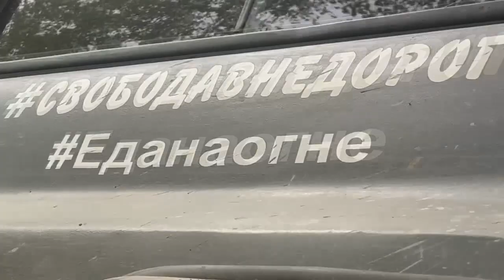Джип-тур на вершину горы Ослянки с детьми 8-10 июля 2022 г.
Несколько увлекательных дней, проведенных с детьми в путешествии на спецподготовленных джипах до вершины горы Ослянки и Ераниной деревни
СвободаВнеДорог - Джип-туры по Уралу и России. Активный отдых по системе ВСЁ ВКЛЮЧЕНО: трансфер на комфортных внедорожниках в самые недоступные места дикой природы, вкусное горячее питание на костре, проживание в уютных палатках.

Турне по горам
• Группа детей и взрослых отправляется в турне по горам, с целью взять вершину горы Ослянка.
• По пути останавливаются для перекуса и отдыха.

Подъем на вершину
• Группа поднимается на вершину горы, где они ставят флаг России и наслаждаются видом.

Возвращение в лагерь
• Группа возвращается в лагерь, где готовят ужин и ставят палатки.
• Некоторые участники занимаются зарядкой и рыбалкой.

Проблемы с машиной
• Машина сталкивается с проблемами, включая порванное колесо и проблемы с подкрылком.
• Участники решают проблемы и продолжают путешествие.

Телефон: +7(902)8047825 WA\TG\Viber